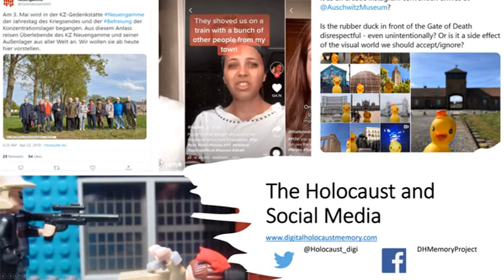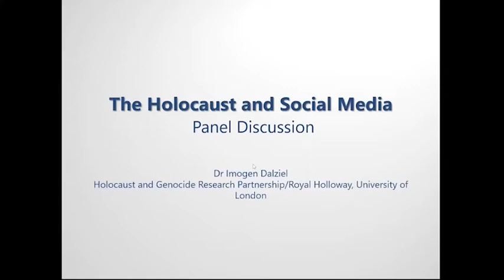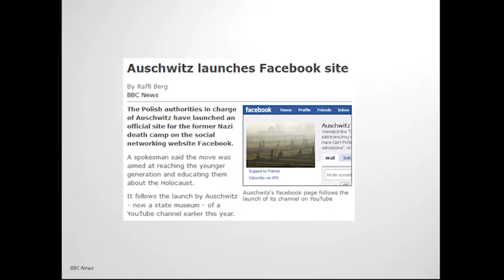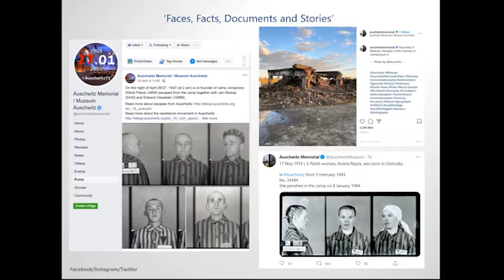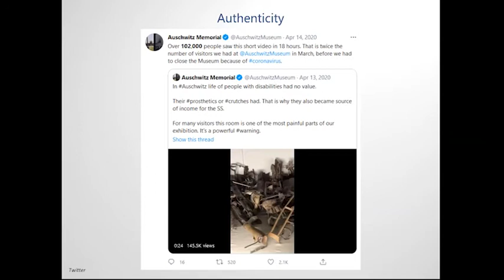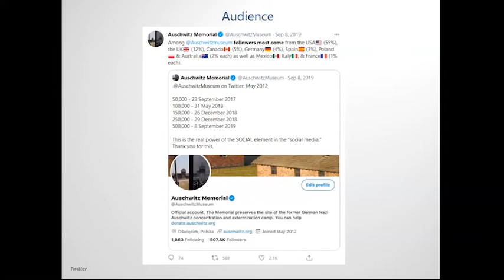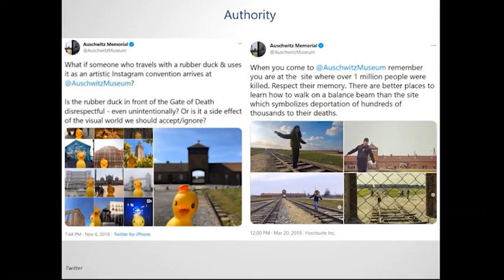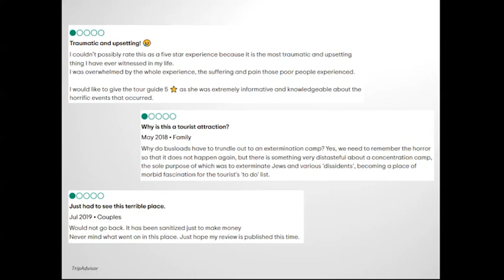The Holocaust and Social Media - Imogen Dalziel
Presentation from the Holocaust and social media public discussion hosted by the Digital Holocaust Memory project, 2021.